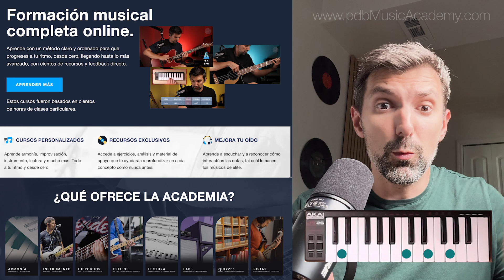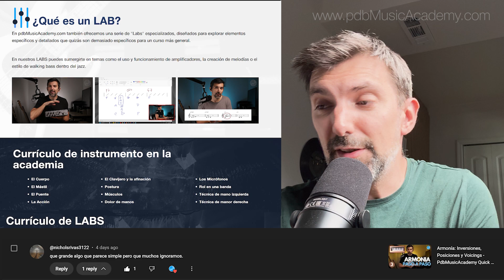01 - Cifrado de acordes - Inversiones - Notas ON vs OFF ║ Respondo preguntas de mis seguidores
🎶 ¡Respondiendo tus preguntas sobre armonía y teoría musical! 🎶

En este video, abordo comentarios de mis seguidores sobre temas fundamentales como:
✅ Cifrado de acordes con inversiones y bajos alternativos
✅ Cómo escuchar los modos y las notas activas en diferentes contextos
✅ Explicación de las inversiones, posiciones y su impacto en la armonía
✅ Detalles sobre modos como el Mixolidio suspendido y mucho más

📝 Temas destacados:
- ¿Qué es un acorde C/D y cómo interpretarlo?
- La importancia de las notas activas, inactivas y las que ni siquiera están en el menú
- Diferencia entre inversiones y posiciones

💡 Aprende teoría musical de manera clara y estructurada en pdbMusicAcademy.com
¡Los primeros 7 días son GRATIS! 🔥 Descubre cursos que van desde conceptos básicos hasta armonía avanzada, modos y excepciones

📌 ¿Tienes más preguntas? Déjalas en los comentarios y las responderé en futuros videos. ¡Gracias por ser parte de esta comunidad musical!

🎶 Interactúa con este video:
✔️ Comparte para que más músicos aprendan juntos